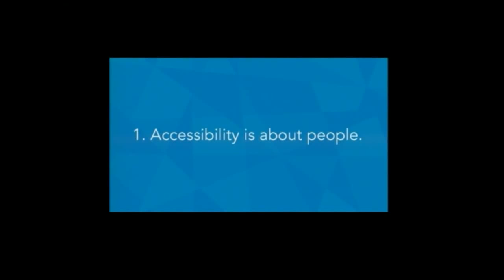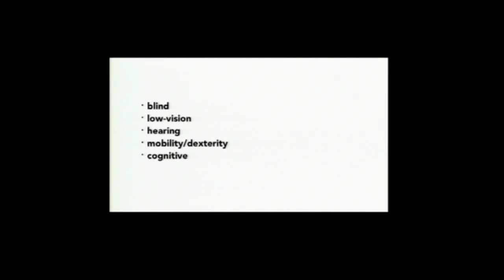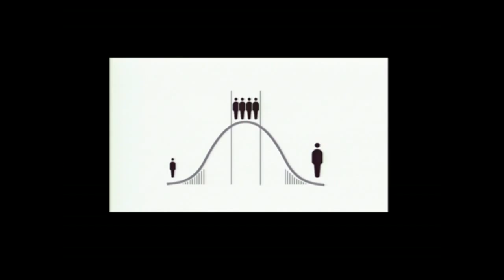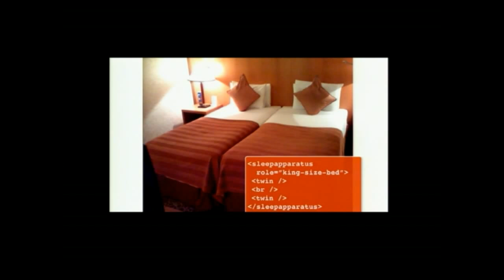EdgeConf 3: Accessibility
The web is changing fast. Are accessibility standards keeping pace? What should developers of single page apps do to help users of assistive technologies? How do we anticipate assistive technologies developing in future? To what extent do new web technologies such as canvas and the web audio API either help or hinder those with accessibility needs? How much can we afford to invest in accessibility?